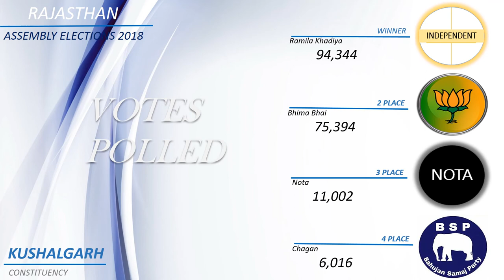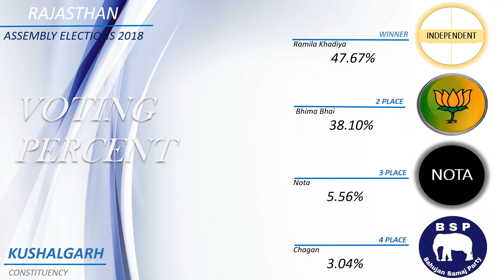KUSHALGARH Assembly Constituency